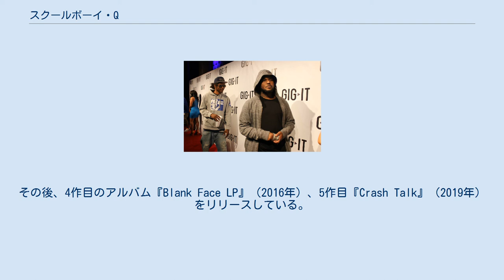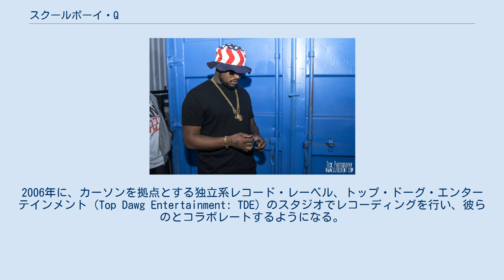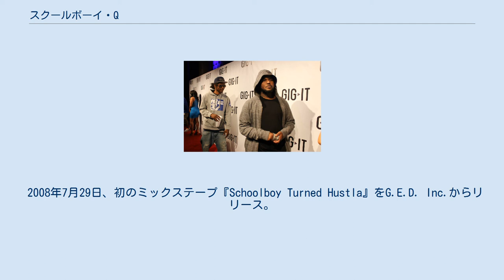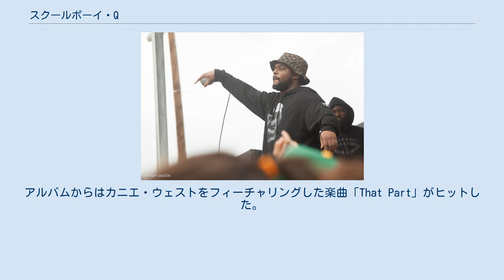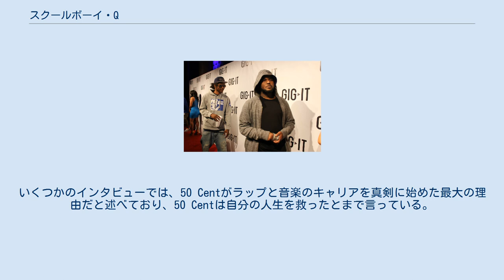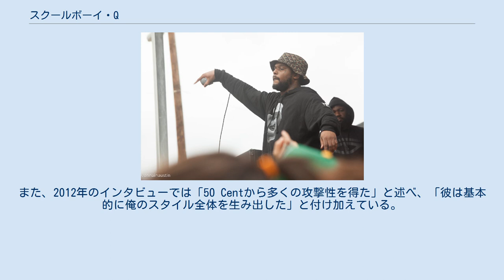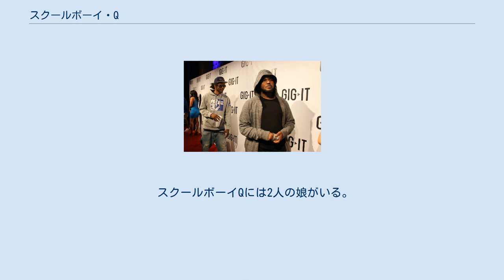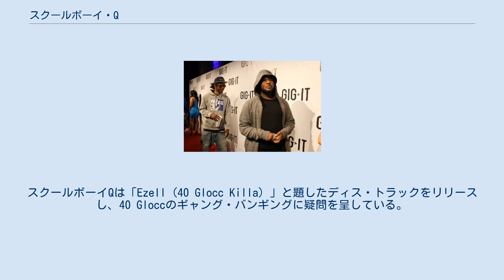スクールボーイ・Q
スクールボーイ・Q（英: ScHoolboy Q、本名: Quincy Matthew Hanley、1986年10月26日 - ）は、アメリカ合衆国のラッパーである。
ドイツで生まれ、その後ロサンゼルスへ移住した。
Top Dawg Entertainmentに所属し、ヒップホップグループ「ブラック・ヒッピー」のメンバーでもある。
 2008年にミックステープ『ScHoolboy Turned Hustla』、2009年に『Gangsta & Soul』をリリース。
2011年1月にTDEからデビューアルバム『Setbacks』をリリースする。
2012年には、2作目のアルバム『Habits & Contradictions』をリリース。
2014年、インタースコープから3作目となるメジャーデビュー・アルバム『Oxymoron』をリリースし、全米1位を記録する。
その後、4作目のアルバム『Blank Face LP』（2016年）、5作目『Crash Talk』（2019年）をリリースしている。
 レッドカーペットでのScHoolboy Q（2012年） 1986年10月26日、スクールボーイQこと、クインシー・マシュー・ハンリー（Quincy Matthew Hanley）はドイツのヴィースバーデンの軍事基地で生まれた。
彼が生まれる前に両親は離婚しており、父親と共に数年間テキサス州に移り住み、その後カリフォルニア州に定住する。
彼はカリフォルニア州ロサンゼルスの南中央部、フィゲロアとフーバー通りに隣接する51番街で育った。
スクールボーイQはストリートギャングに参加し、麻薬の売人となる。
また、6歳から21歳までアメリカンフットボールをしていた。
 10代の頃から詩を書き始めたが、21歳になるまでは本格的に始めたわけではなかった。
2006年に、カーソンを拠点とする独立系レコード・レーベル、トップ・ドーグ・エンターテインメント（Top Dawg Entertainment: TDE）のスタジオでレコーディングを行い、彼らのとコラボレートするようになる。
 2008年7月29日、初のミックステープ『Schoolboy Turned Hustla』をG.E.D. Inc.からリリース。
2009年にはミックステープ『Gangsta & Soul』をリリース。
その後Top Dawg Entertainmentと契約を結び、レーベル仲間のケンドリック・ラマー、ジェイ・ロック、アブ・ソウルとBlack Hippy（ブラック・ヒッピー）を結成する。
 2011年1月11日、TDEからデビューアルバム『Setbacks』をリリースする。
 ScHoolboy Q（2012年） 2012年1月14日、2作目のアルバム『Habits & Contradictions』をリリース。
 2012年、Top Dawg EntertainmentがInterscope RecordsとAftermath Entertainmentとのジョイント・ベンチャー契約を締結し、スクールボーイQはメジャーレーベルのアーティストとなった。
 2014年2月25日、3作目のアルバム『Oxymoron』をリリースし、Billboard 200で1位を記録する。
アルバムからは楽曲「Collard Greens」「Man of tHe Year」「Studio」「Hell of a NigHt」などが次々とヒットした。
第57回グラミー賞では最優秀ラップ・アルバム賞にノミネート、楽曲「Studio」が最優秀ラップ/サング・コラボレーション賞にノミネートされた。
 2016年7月8日、4作目のアルバム『Blank Face LP』をリリースし、Billboard 200で2位を記録する。
アルバムからはカニエ・ウェストをフィーチャリングした楽曲「That Part」がヒットした。
第59回グラミー賞では最優秀ラップ・アルバム賞にノミネート、楽曲「That Part」が最優秀ラップ・パフォーマンス賞にノミネートされた。
 2019年4月26日、5作目のアルバム『CrasH Talk』をリリースし、Billboard 200で3位を記録する。
 SXSWに出演するScHoolboy Q（2014年） スクールボーイQは多才な...